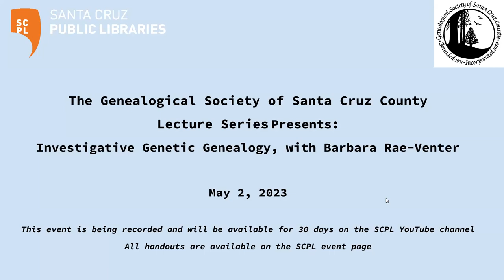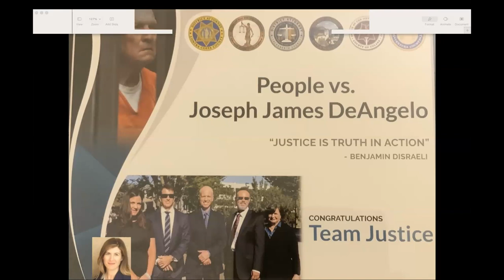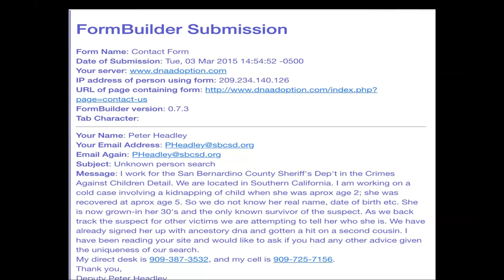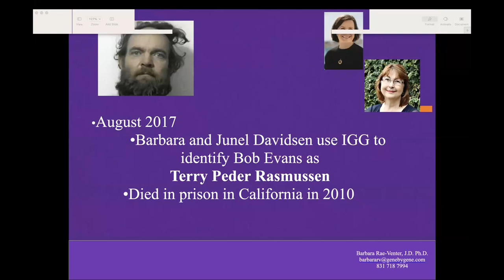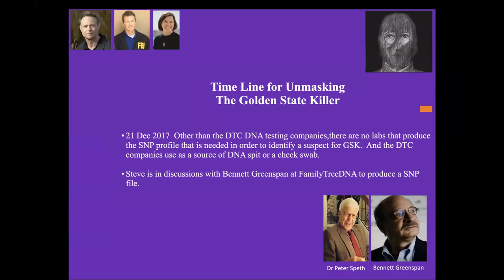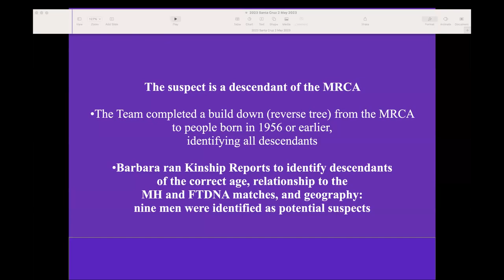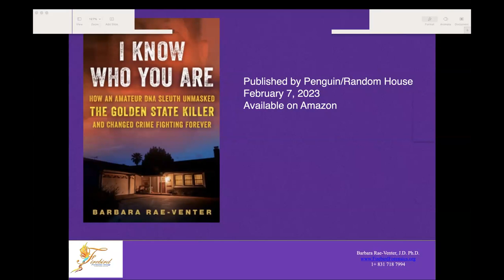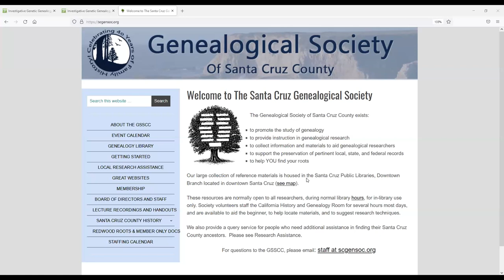May 2, 2023 GSSCC presents: Investigative Genetic Genealogy, with Barbara Rae-Venter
Barbara Rae-Venter identified the mother of Lisa Jensen, abducted in infancy and then abandoned by her abductor as a 5 year old. This was the first use of what is now known as Investigative Genetic Genealogy (IGG) in a criminal case. Identification of who Lisa’s mother was led to the discovery of the true identity of Lisa’s abductor and suspected murderer of the Allentown [New Hampshire] Four.

Using the same technique as she used to identify Lisa and Rasmussen, Barbara assisted the FBI, detective Paul Holes, and the Sacramento DA’s office in identifying Joseph James DeAngelo as the notorious Golden State Killer. IGG is now being used to solve hundreds of previously “unsolvable” cold cases.

Barbara Rae-Ventor, J.D., Ph.D., is the Director of Investigative Genetic Genealogy at Gene by Gene. She also is the President and Founder of Firebird Forensics Group, Inc., a nonprofit corporation that focuses on assisting law enforcement with identifying suspects in violent crimes and identifying unidentified human remains. For her work, Barbara was recognized by the journal Nature as one of “10 People Who Mattered in Science in 2018.” She was also recognized as one of Time Magazine’s 100 Most Influential People in 2019.

Barbara is a retired intellectual property attorney who specialized in the patenting of biotechnology inventions. She earned a J.D. from the University of Texas at Austin Law School and a B.A. double major in Psychology and Biochemistry (Special Projects) and a Ph.D. in Biology (Biochemistry) at the University of California at San Diego.